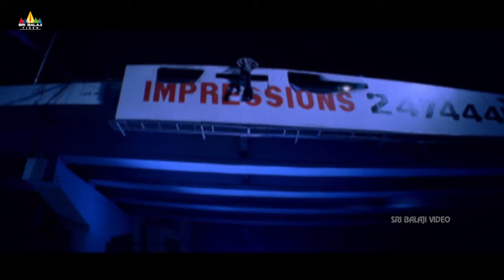Gharshana Movie Action Scenes Back to Back | Venkatesh, Asin | Sri Balaji Video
Watch Gharshana Movie Highlight Scenes,Starring Venkatesh, Asin, Salim Baig, Ravi Prakash, Daniel Balaji, Vamsi Krishna,Yog Japee among others,Directed by Gautham Menon, Produced by G.Sivaraju & C.Venkatraju,Music by Harris Jayaraj.